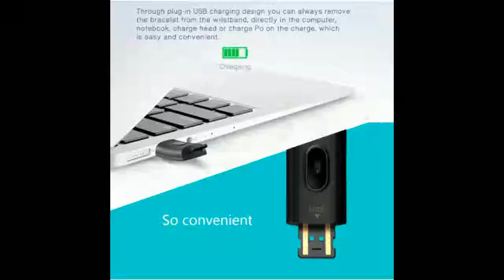Screen Waterproof Smart Watch With Heart Rate Monitor Bloodoxygen Pressure Pedometer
Today i will show You-  Screen Waterproof Smart Watch With Heart Rate Monitor Bloodoxygen Pressure Pedometer

Description:
Screen Waterproof Smart Watch With Heart Rate Monitor Blood/oxygen Pressure Pedometer Fitness Tracker Smartwatch.
New Color Screen Waterproof Smart Watch With Heart Rate Monitor Blood/oxygen Pressure Pedometer Fitness Tracker Smartwatch.
Waterproof Smart Watch With Heart Rate Monitor Blood/oxygen Pressure Pedometer Fitness Tracker Smartwatch.